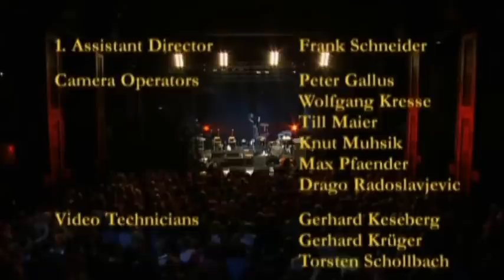WILLY DEVILLE live at metropole